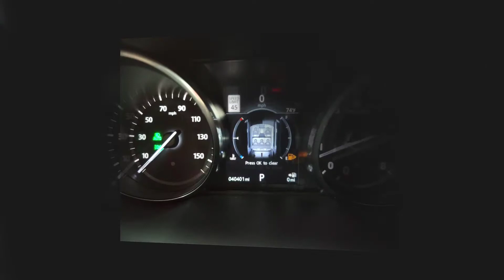2017 Land Rover Discovery Sport HSE